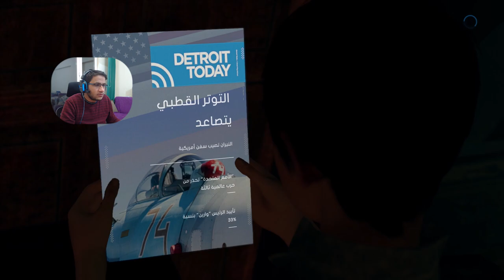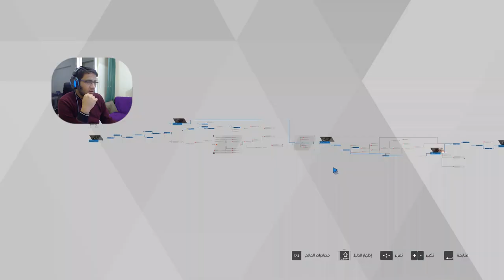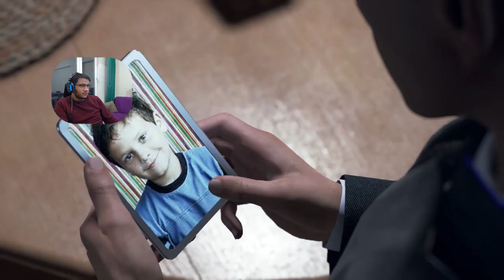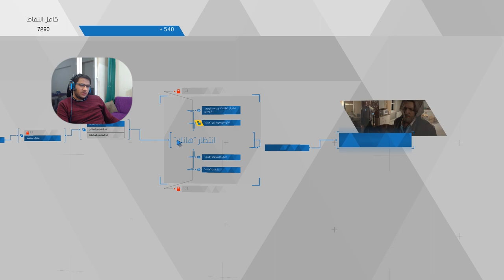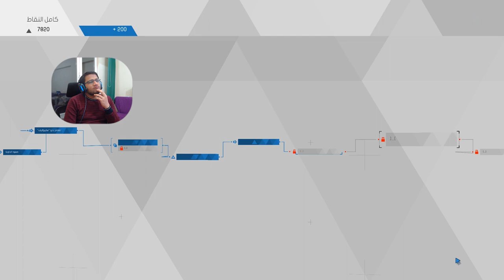عدو عدوي صديقي 👿 #6 ديترويت نحو الانسانية 🔥